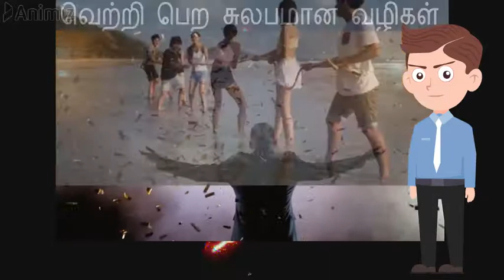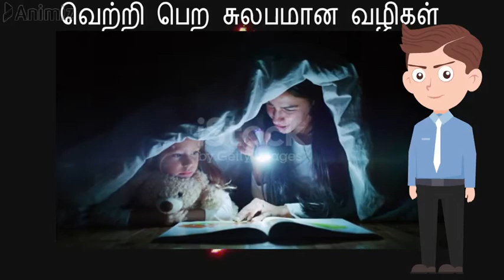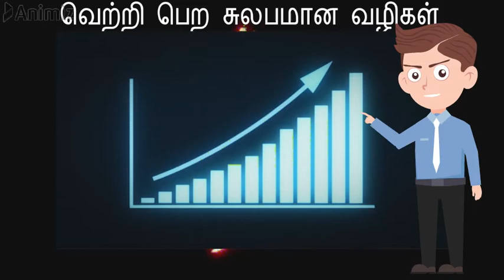வெற்றிபெற கலந்தாலோசிக்க வேண்டுமா ?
யாரை கேட்பது ?
என்ன கேட்பது ?
என்ன தெரிந்து கொள்ளலாம்.

நண்பர்களே வெற்றியடைதல் என்பது,
மிகவும் சுலபமான வழி.
நுணுக்கமான செயல் திட்டங்கள் உள்ளன, கேளுங்கள்.